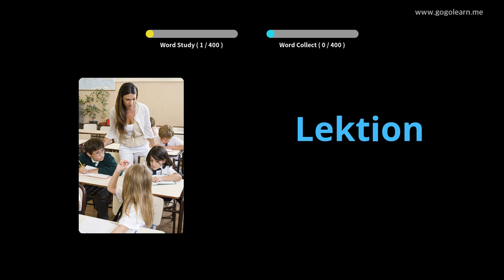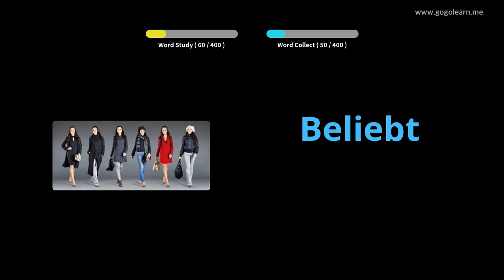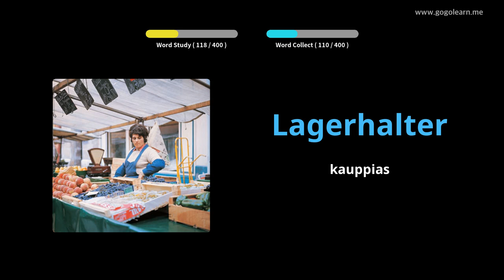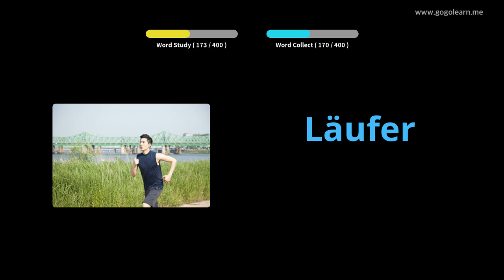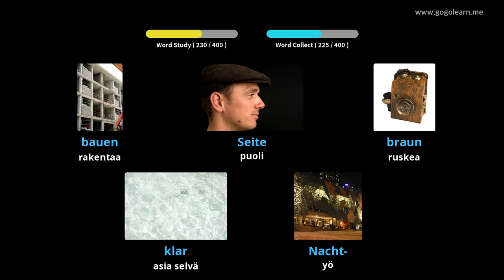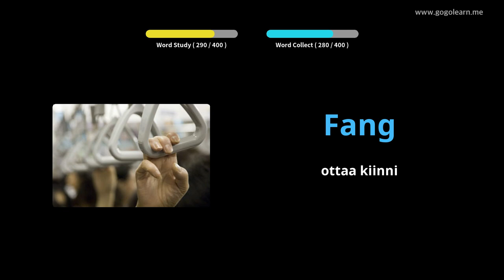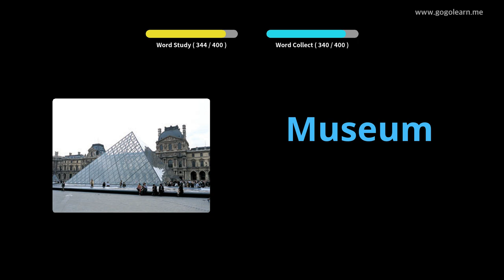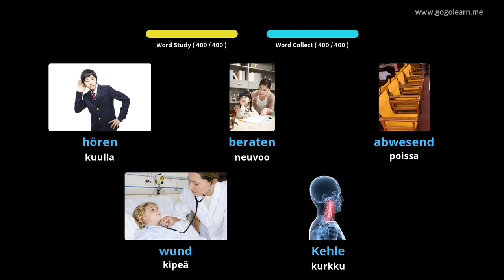Saksan sanaston lukio 1|Golearn